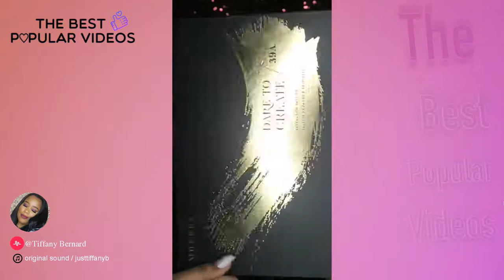Show Your Beauty for Musical.ly Best Video Mix - ShowYourBeauty June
rebeccazamolo
🎵 The Middle / Zedd, Maren Morris
& Grey
Well I guess my beauty isn’t in singing 😂 @e_brzy Name the song!

KatjaGlieson
🎵 original sound / katjaglieson
Do u think are 😲

Mark
🎵 Karma's a bitch (Failure) /
_terexoffva_
Tag a friend to tell them there beautiful☺ ❤@evanhufferd  Insta: Marrk.adams

victorialyn
🎵 original sound / victorialyn
Unicorn makeup 🦄 what’s ur fav taylor swift song?

Taylor Anise
🎵 original sound / tayloranise
🔥🔥 FIRE red makeup look

kevinrupard
🎵 original sound / kevinrupard
red vibes 🌹💫 check my ig for more

jtreidofficial
🎵 original sound / jtreidofficial
ENVY 💚

Tiffany Bernard
🎵 original sound / justtiffanyb
One kiss is all it takes 💋 Comment your fav emoji!!! 😍

theblondemann
🎵 original sound / theblondemann
Do you like the end??? Comment your fav emojis 😻🙋🏼‍♀️💛✨💝

kalibsanchez
🎵 original sound / kalibsanchez

Christian Salib
🎵 original sound / christiansalib
MY FAN ALMOST BROKE 😂 || Instagram:@christiansalib

victorialyn
🎵 original sound / victorialyn
Red glitter lips! Should I post more glitter tutorials? ❤️

Nicole Erin Baber
🎵 original sound / attemptingla
TAG YOUR GUY BFF😱😱🙌🏼🙌🏼@darriangreene

Sarah Farrugia
🎵 original sound / theredroomm
Removing my makeup routine🌜 Check out my skin care routine in my other video!

Chatejah George
🎵 original sound / winetunes
Wait a minute spell your name backwards 👀 MINES - J A T

Ryan The Lion 🦁
🎵 FINESSE / FINESSE
Spongebob Trap Remix

Alex Kawaguchi
🎵 original sound / alexkawaguchi
❤️WHO THINKS JEFF IS SEXY?!😏

Parker James
🎵 original sound / parker_james
Amazing artist @leversandpulleys drew this WOW follow him🙌🏻Tag musers u see

💜Kyleigh Nichole💜
🎵 original sound / crimson.xo
Comment something you like about yourself❤️

Tiffany Meacham-Ahne
🎵 Hey ～ U there～ /
sachasmiles
Almost at 💯k 😭😭😭💕 Thank you guys sooo much!

💜Kyleigh Nichole💜
🎵 Originalton / finniboo
Hey meet @precious_kaykay ❤️

💜Kyleigh Nichole💜
🎵 U r adorable ! / cody.orlove
Couldn’t help myself 🤣🤣

minnieandtink
🎵 original sound / minnieandtink
Does anyone have an extra razor?😂🧔😝

Roryeliza
_terexoffva_
Tag someone and tell them they Are beautiful ✨

mab
🎵 original sound / mab
SUMMER

Dennis Porcelain
🎵 original sound / sadaudío
3rd emoji is your reaction 😂 is this on the for you page? @michaeldemassimo

Ilwms Moore
🎵 Squeak /
мирасбеспаев
@couturemarie is so squeaky!🤣⚡️

Juan Romero 🥀
🎵 original sound / chill.melodies
My old me + My new me = 🥀 // @sasswars

Nicole Erin Baber
🎵 original sound / attemptingla
WHOS YOUR FAVORITE PRINCESS?😱😱💕@imthatlauren

Razzle Jasmine Holly
🎵 original sound / razzle.holly
Double-tap if you love your Mother!✅💜@couturemarie

Jake Warden
🎵 original sound / jakewardenn
🔥smoky eye

Ryan The Lion 🦁
🎵 original sound / unhappyauddio

muser
🎵 Up and Down Dance / Just_Wik
Parker has been working hard on his handstand! 🤸🏼♂️

Vicky Banham
🎵 original sound / vickybanham
Happy Pride everyone! 🌈 @musical.ly

Austin Hines
🎵 original sound / riverbleu
Duet?🤷🏽♂️🤔

Kari 👑
🎵 original sound / flighthouse
tag @lorengray

Daddy dg🤤
🎵 original sound /
diffferentsoundss
When you see your ex and pretend you are dating someone  😭🥀

Huxley the Panda Puppy🐼🐶(pandaloon
🎵 Squeak /
мирасбеспаев
This lil guy ❤️ What was the last movie u saw? 🎥

Tiffany Meacham-Ahne
_terexoffva_
Not the best but here ya go 😍❤️🔥

Danteescalon
🎵 original sound / danteescalon
Did you go to pride ?

Danny Cressey
🎵 Cha Cha Slide / Mr. C The Slide
Man
How did she do that?! Like if you see this.

sammiecarlow
🎵 original sound / verscee
Do you see blue or green? 💚💙

Mimi Bannon
🎵 original sound / mimibannon
🤣Comment the 1st letter of your Dads name🤪❤️

Annelise Jr
🎵 original sound / annelisejr
Just got new “Born to Run” eyeshadow palette 😍❤️.

B-NONSTOP
🎵 Beautiful / Christina Aguilera
B-NONSTOP | |